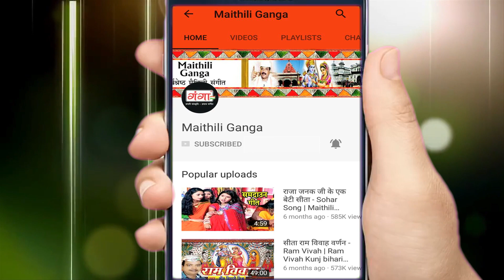नवरात्री स्पेशल समदाउन मैथिली गीत - आजु मैया चलली निज धाम - Vinod Bihari Devi Geet 2023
Maithili Ganga presents HIT Maithili Video Songs नवरात्री स्पेशल समदाउन मैथिली गीत - आजु मैया चलली निज धाम  - Vinod Bihari Devi Geet 2023

for latest updates of new Hit Maithili Songs नवरात्री स्पेशल समदाउन मैथिली गीत - आजु मैया चलली निज धाम - Vinod Bihari Devi Geet 2023

Song –   Aaju Maiya Chalali Nij Dham
Singer – Vinod Bihari